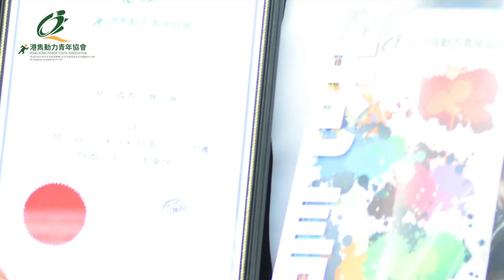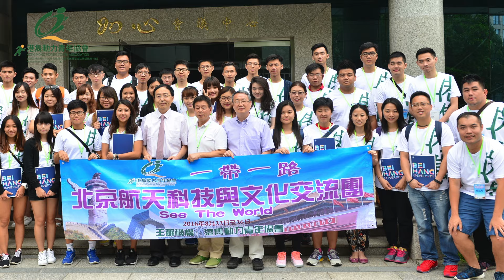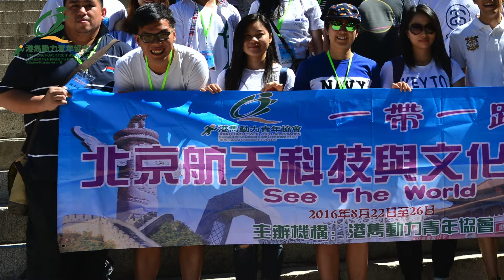HKPYA@一帶一路北京航天科技與文化交流團